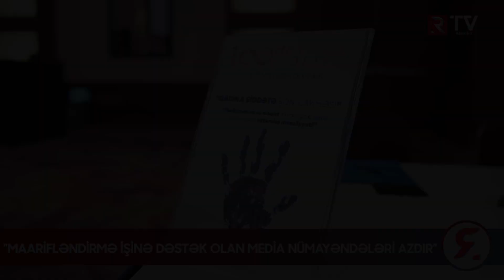Aynur Camal: "Erkən nikahlarda cəmiyyəti ittiham etməməliyik"